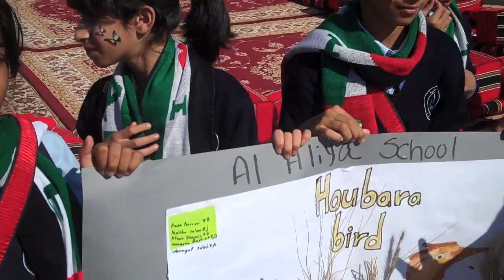UAE National Day 2013 IFHC 42 Houbara G5 ADEC Students